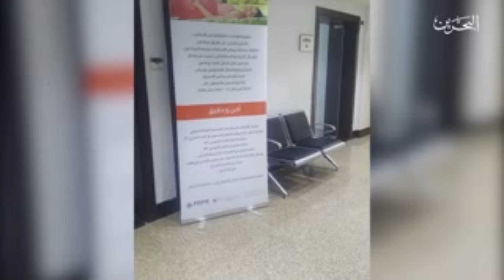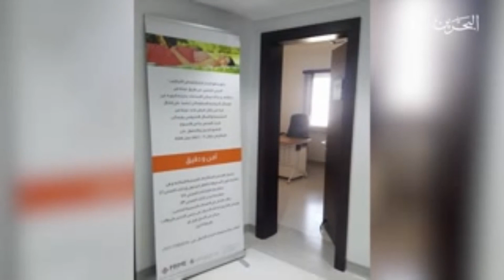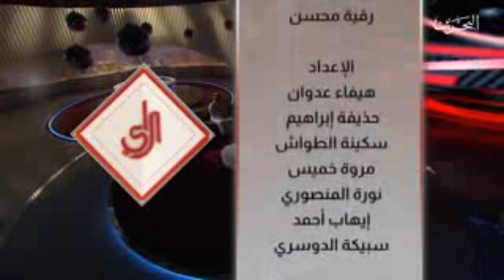اول حاضنة طبية في مملكة البحرين والخليج بادارة بحرينية وكوادر طبية مميزة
المدير الطبي : الدكتور حسين المير
الادارة العامة : احمد صباح السلوم

البحرين  المنامة 329 طريق 2091 مبنى 59 الطابق 4.